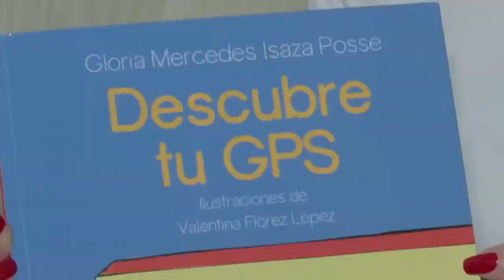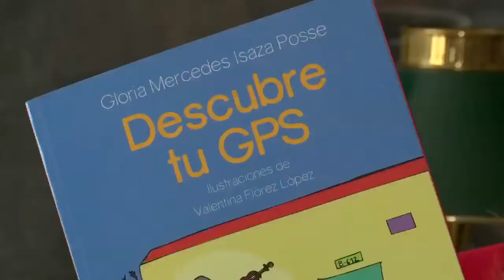Libro: “Descubre tu GPS” de la escritora Gloria Mercedes Isaza.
Te compartimos la última emisión de Panoramacmi 07 de marzo. A continuación te contamos qué temas se trataron: